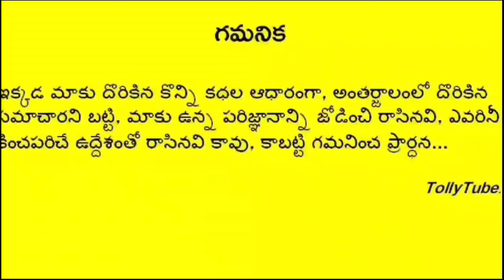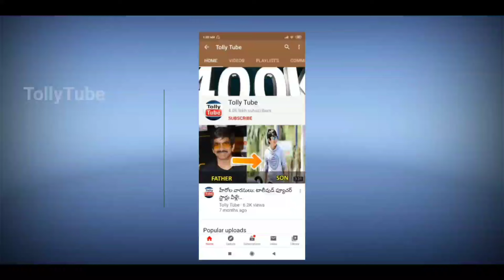చిన్న వయసులోనే గుండెపోటుతో నేలకొరిగిన స్టార్ నటుడు.. షాక్ లో సినీ ఇండస్ట్రీ.. విషాదంలో కుటుంబం